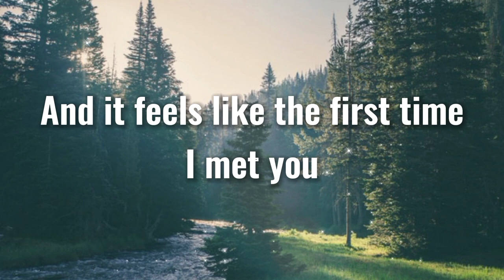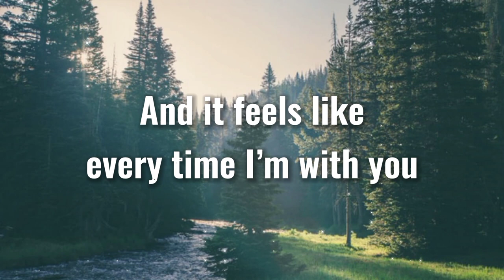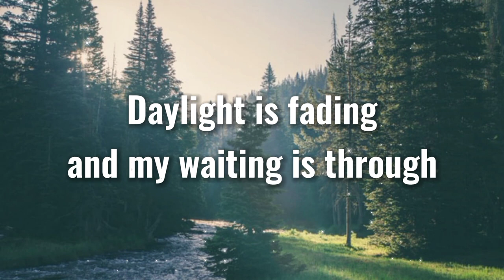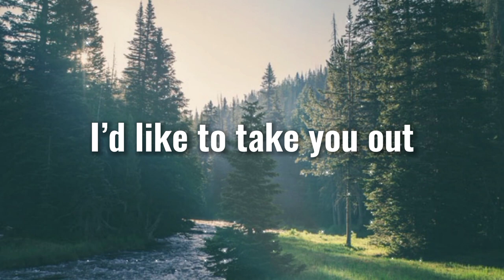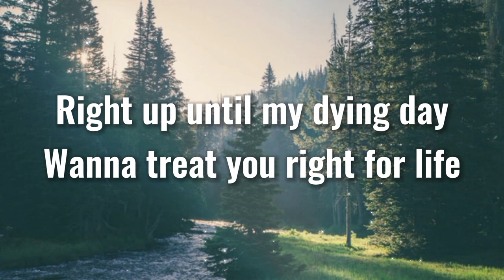For Life (Take You Out, Treat You Right) | Stephen Day | Lyrics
Merci beaucoup!
Boże błogosław!

"For Life (Take You Out, Treat You Right)" by @heystephenday